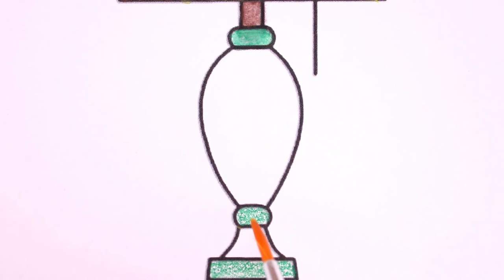How to draw a table lamp | Table Lamp drawing with Crayon and Pencil color for kid | Little Kids Art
How to draw a table lamp || Table Lamp drawing with Crayon and Pencil color for kids | Little Kids Art
Learn TABLE LAMP DRAWING | How to draw table lamp easy steps for kids | Little Kids Art